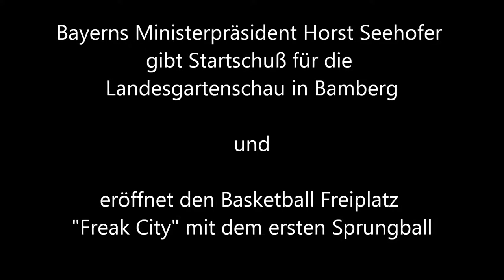Bayerns Ministerpräsident Horst Seehofer Eröffnungssprungball in "Freak City"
Bayerns Ministerpräsident Horst Seehofer eröffnet Landesgartenschau in Bamberg und gibt Startschuss zum Basketballfreiplatzgelände "FreakCity"